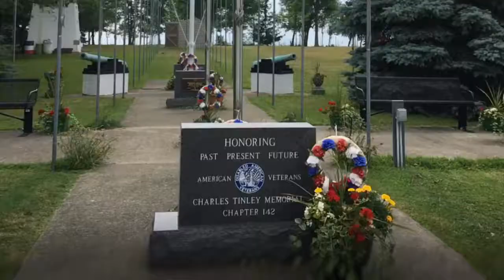Dunkirk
A paradise at the edge of Newyork